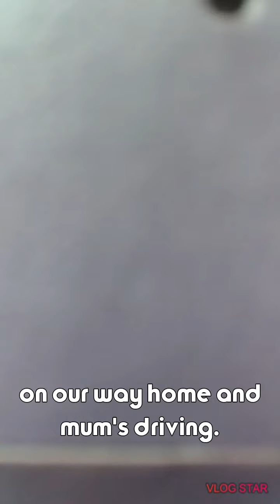my makulit days 1.0